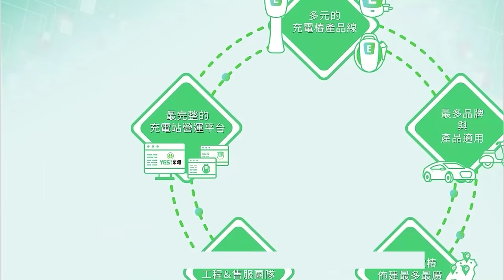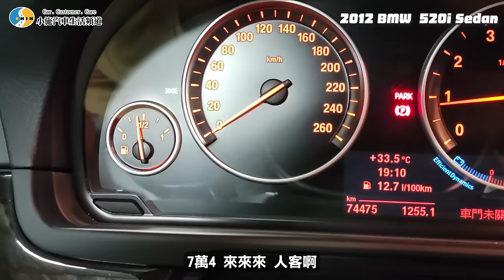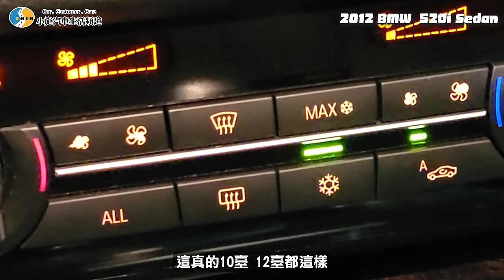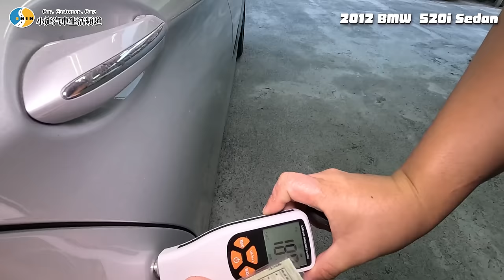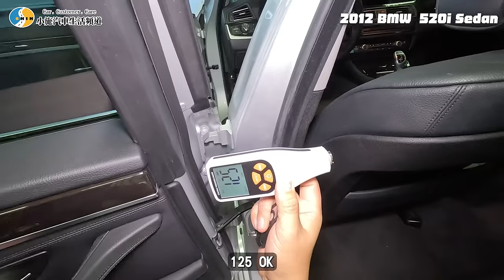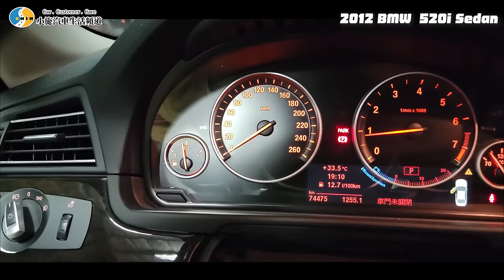【你要賣多少EP84】差點被騙到!還以為都是原漆!?/2012 BMW 5-Series Sedan 520i